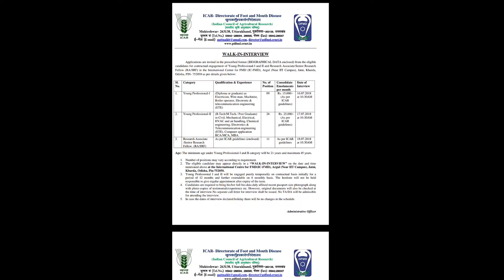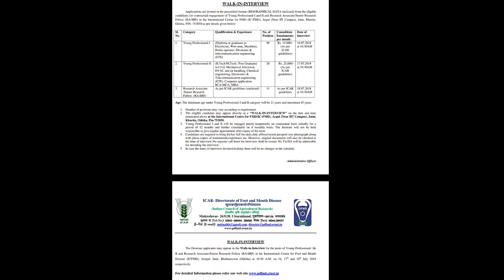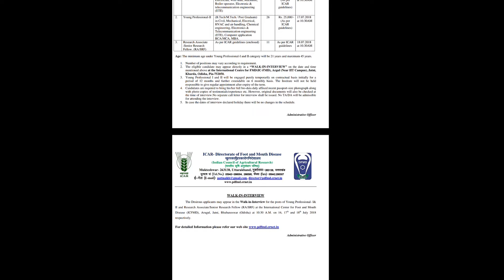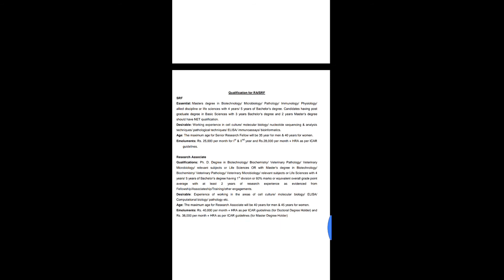ICAR REQUIREMENT Young Professional-I and II By ODIA EMPLOYMENT NEWS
ODIA EMPLOYMENT NEWS.